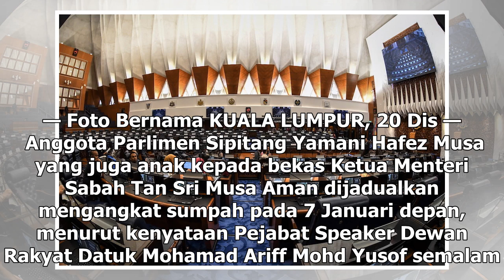Anak Musa Aman dijadual angkat sumpah 7 Januari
Yamani Hafez Musa merupakan satu-satunya anggota parlimen daripada 222 kerusi Dewan Rakyat yang masih belum mengangkat sumpah. — Foto Bernama KUALA LUMPUR, 20 Dis — Anggota Parlimen Sipitang Yamani Hafez Musa yang juga anak kepada bekas Ketua Menteri Sabah Tan Sri Musa Aman dijadualkan mengangkat su...